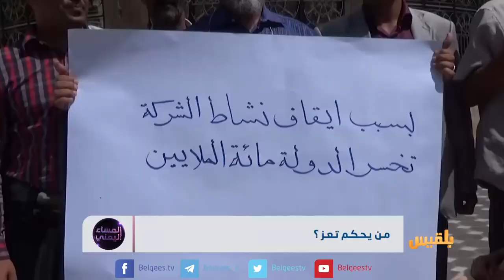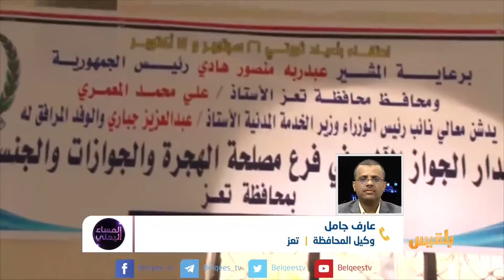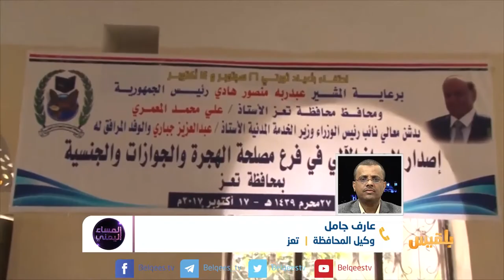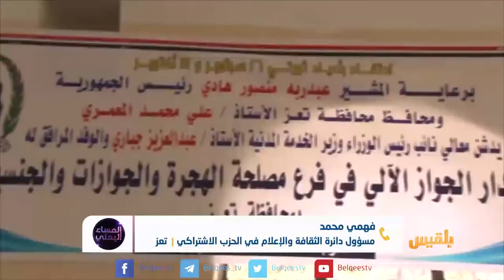المساء اليمني | من يعيق حضور الدولة في تعز ؟ | تقديم: آسيا ثابت